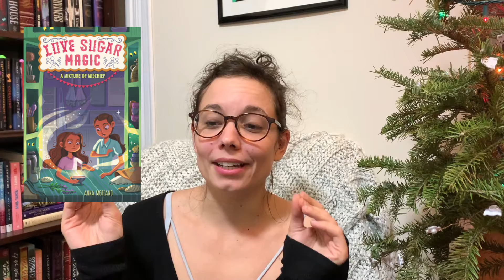2020 Anticipated Latinx Releases [CC]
DID SOMEONE SAY LATINX BOOKS?!!

(Also this is only 19 books. Please don't judge me, I had sick brain.)

L I N K S,  E T C.